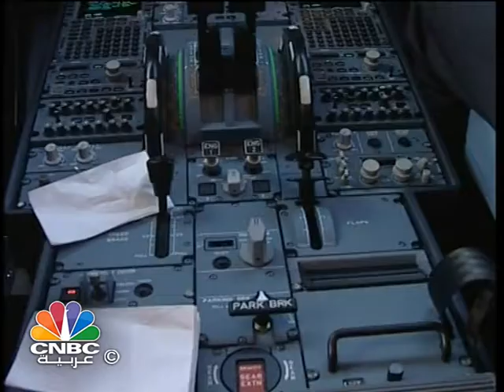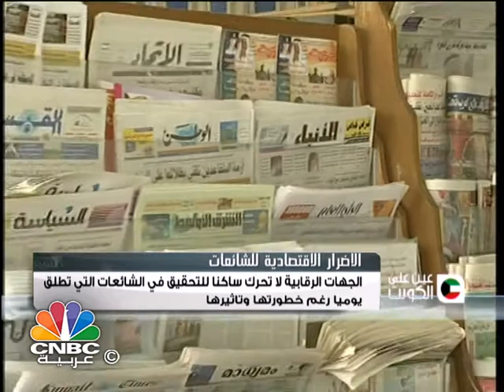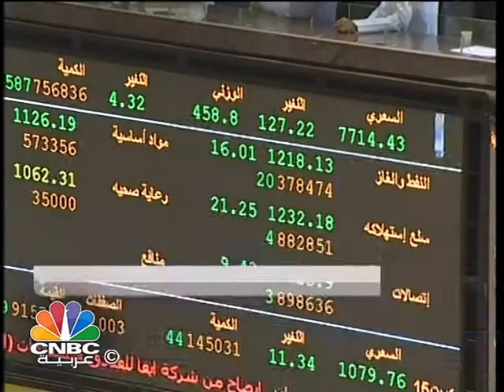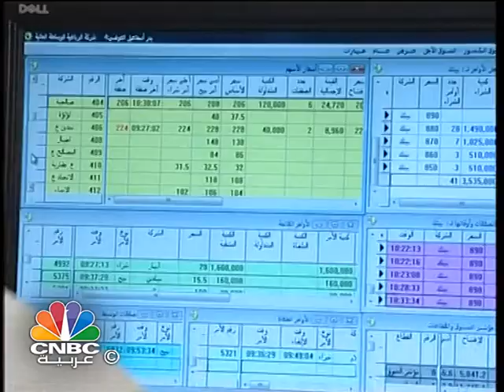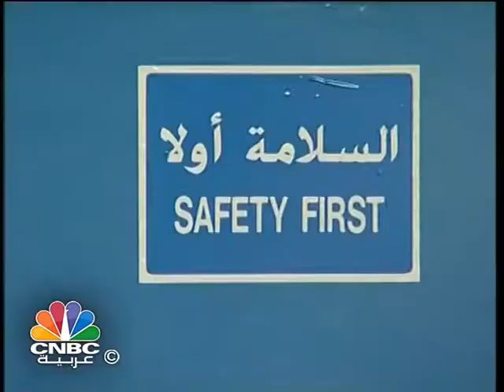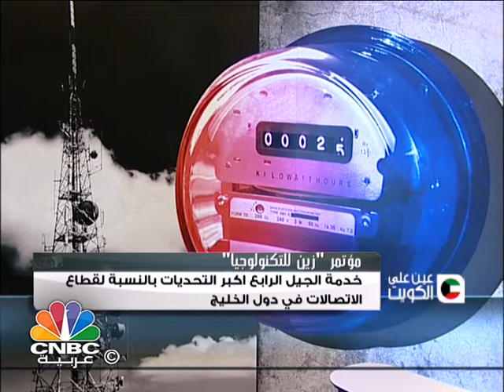عاصفة الخطوط الجوية الكويتية لم تهدأ إلى الآن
لازالت قضية الخطوط الجوية الكويتية تشغل الكويتيين رغم إبرام صفقة جديدة مع إيرباص لشراء طائرات جديدة واستئجار أخرى جديدة، واختيار رئيس جديد لمجلس إدارة الشركة إلا أن هناك حلقة لا زالت وهذا يعني أن العاصفة التي عصفت بشركة الخطوط الجوية الكويتية لم تهدأ بعد.

ويتناول "عين على الكويت" أيضاً...

الشائعات تنال من الشخصيات الاقتصادية والشركات وتؤثر على أسعار الأسهم.

المشاريع الصغيرة والمتوسطة محل اهتمام الحكومة الكويتية.

البوصة الكويتية تنخفض رغم الأخبار الإيجابية.